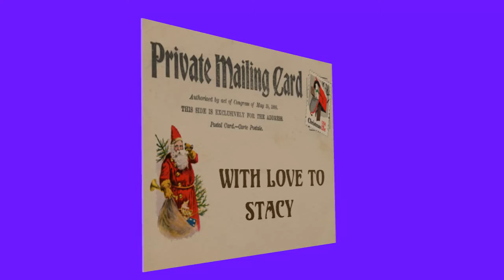Christmas postcard for Stacy